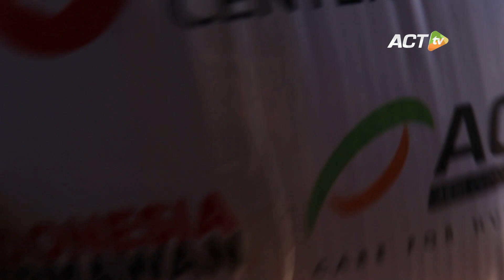Lanjut Terus! Karena Ini NAMA INDONESIA Makin Dikenal di PALESTINA!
Sejumlah relawan Aksi Cepat Tanggap yang bertugas di Palestina terus bergerak. Menyusuri gang-gang sempit, menyapa keluarga Palestina yang membutuhkan makanan.

ACT berkomitmen untuk terus memasok ribuan paket pangan gratis, bahan makanan yang menjadi satu-satunya sumber kehidupan bagi mereka.

Di tengah kemiskinan, di tengah blokade Israel di Gaza, ada ratusan ribu jiwa warga Palstina yang menahan lapar karena tak memiliki penghasilan.

Tahun 2020 ACT akan menghadirkan bantuan untuk mereka berupa Bantuan Kebutuhan Pangan, Kebutuhan Air bersih, dan Aliran Tenaga Listrik.

Ingin terlibat untuk BANTU PALESTINA?
lalu klik Klik 'Sedekah Sekarang'